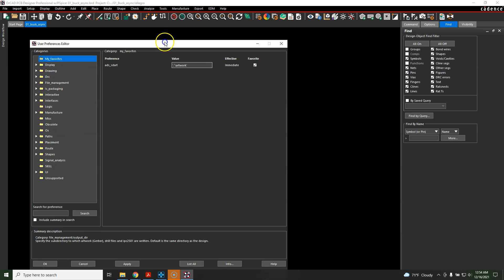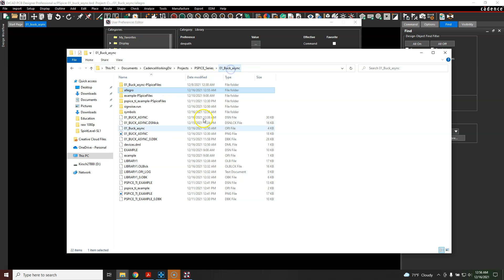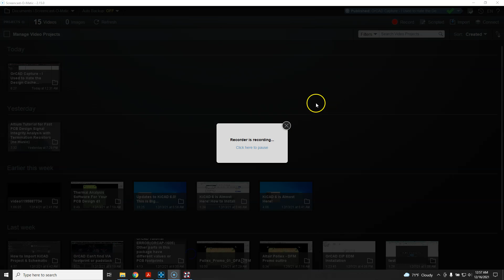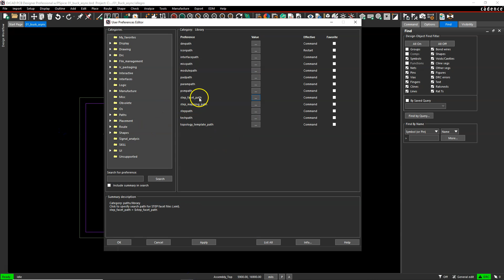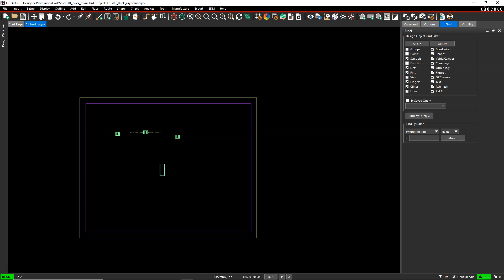How to Manage Part Libraries and Footprints - OrCAD Designs 2022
How to Manage Part Libraries and Footprints :
This video is about OrCAD Design and I will teach you the simplest way to manage libraries and footprints in orcad.

Discussed Topics:
1. How to Manage Part Libraries and Footprints
2. How to manage part libraries
3. OrCAD Designs

Would you like to learn more about OrCAD / Allegro / PSpice or Altium Designer?

Are you struggling to learn PCB design on your own?